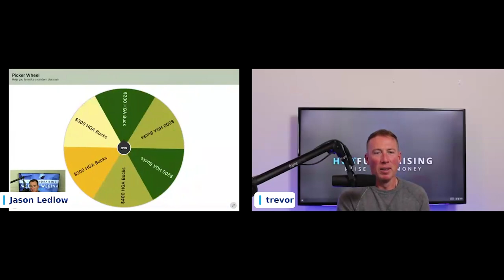The Power of Pre-Event Fundraising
Join us for an insightful webinar that delves into the game-changing strategy of pre-event fundraising and discover why it's an essential ingredient for the success of your upcoming events. We'll explore the numerous benefits of kickstarting your fundraising efforts before the main event, from building anticipation and engagement to maximizing overall contributions.